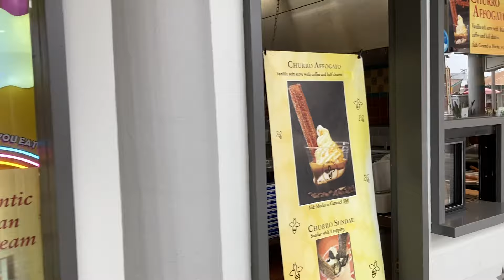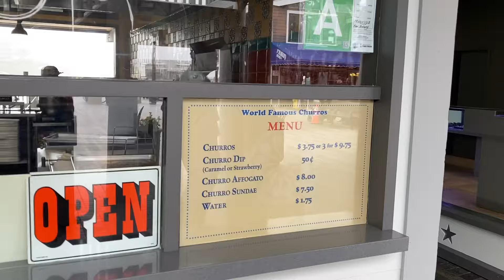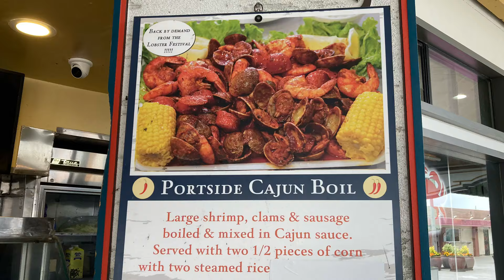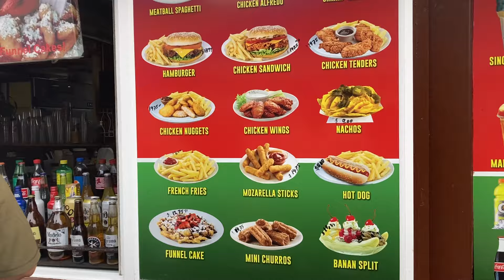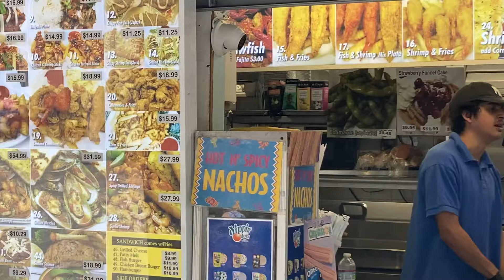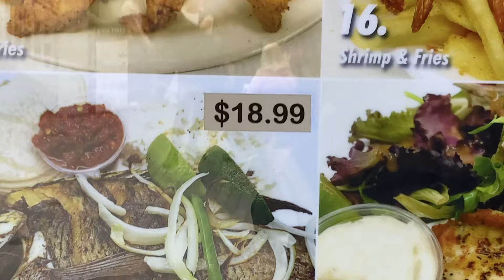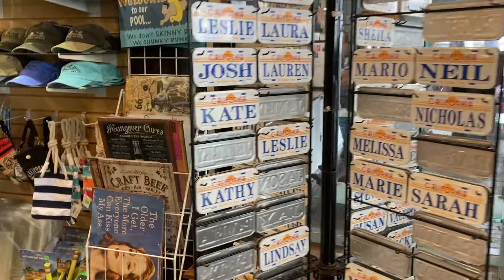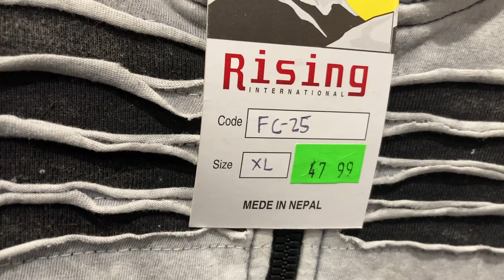Ra biển tránh nóng 😎 Redondo Beach Pier ở miền nam California!